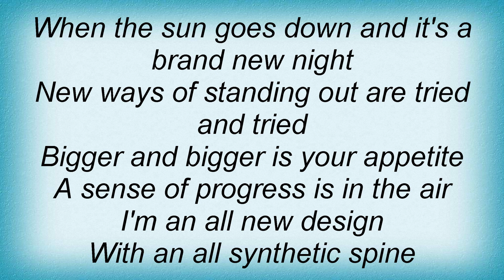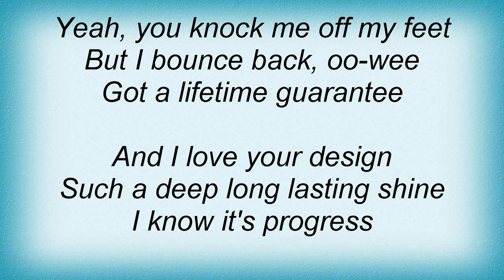Sparks - Progress Lyrics